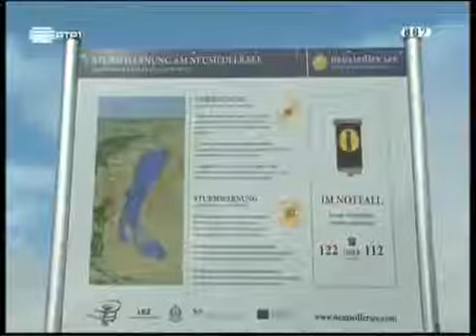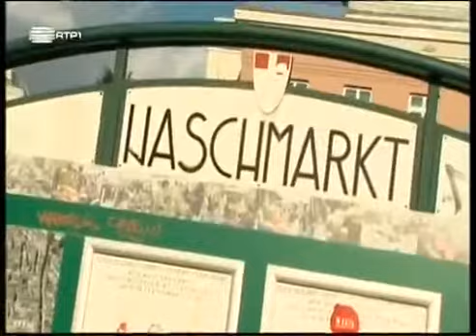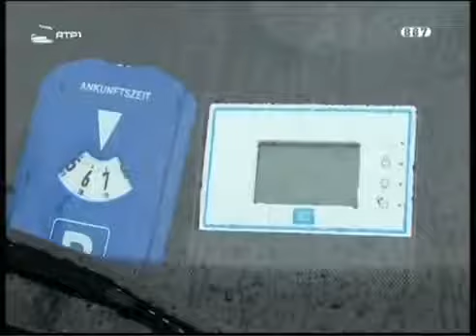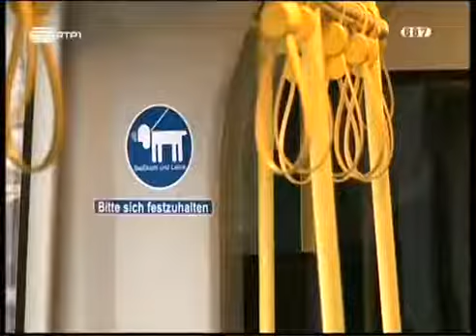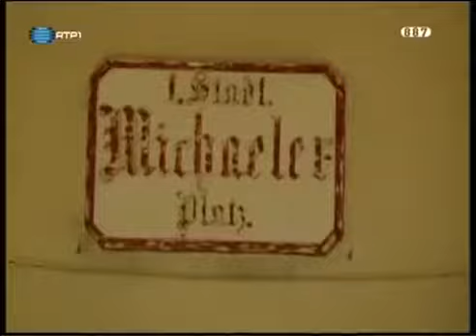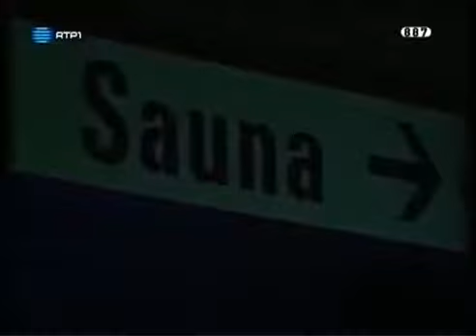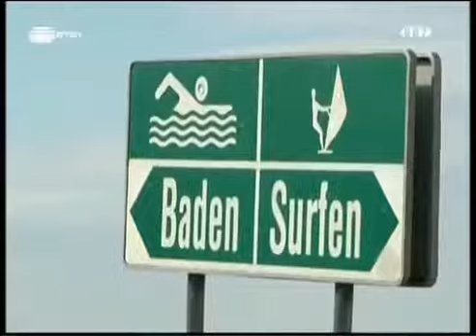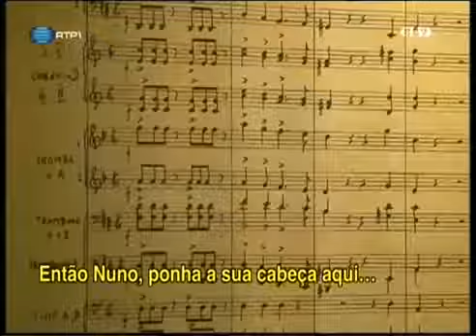O Mundo Segundo Os Brasileiros - Viena (Áustria) - HD Completo 4x01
Viajamos até Viena, capital da Áustria. Uma cidade que de avenidas largas e arborizadas, imponentes prédios históricos, palácios, museus e calçadas repletas de elegantes cafés e restaurantes.

A Liga - Polícia 24h - Assista todos os episódios: 1ª Temporada (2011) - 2ª Temporada (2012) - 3ª.

Portistas pelo Mundo - Episódio 4 - Viena Dois jovens dragões levam-nos num belo passeio pela imperial Viena em dia de regresso do Futebol Clube do Porto ao Prater para a Liga dos Campeões.